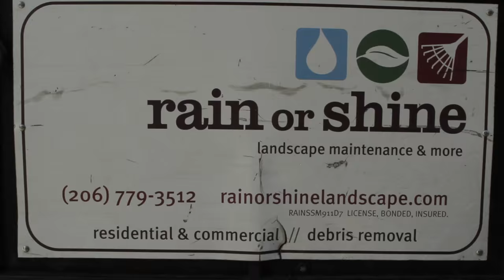Porch Pro Stories: How 'Ponch' got started with Rain or Shine Landscape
Greg "Ponch" Hartley is one of the thousands of great professionals that can be found on Porch.com. Watch and listen to his unique story, and visit pro.porch.com to find out more on how to become part of Porch's pro community.

Learn more about Rain or Shine Landscape and check out past projects on their Porch profile:

Jessica Montesi is one of the thousands of great professionals that can be found on Porch.com. Watch and listen to her unique story, and visit pro.porch.com to find out more on how to become part of Porch's pro community.